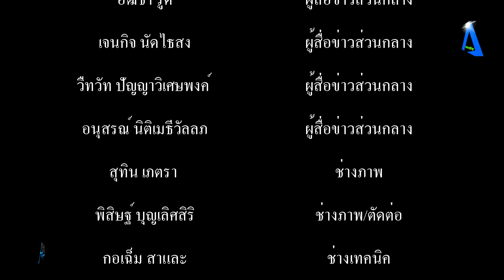วัดศรีจันทร์ประดิษฐ์ ร่วมกับชุมชน จัดงานประเพณีสงกรานต์ วันไหล ประจำปี 2566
วัดศรีจันทร์ประดิษฐ์ ร่วมกับชุมชน จัดงานประเพณีสงกรานต์ วันไหล ประจำปี 2566 tvstreaming #

         เมื่อเวลา 12.00 น.ของวันที่ 25 เมษายน 2566 ที่วัดศรีจันทร์ประดิษฐ์ ตำบลบางปูใหม่ อำเภอเมือง จังหวัดสมุทรปราการ พระมหาสมิทธ์ โชติโก เจ้าอาวาสวัดศรีจันทร์ประดิษฐ์ ร่วมกับพระภิกษุสงฆ์ สามเณร และชุมชนคลองคอต่อ จัดงานประเพณีสงกรานต์ วันไหล ประจำปี 2566 ซึ่งเป็นประเพณีการเฉลิมฉลองวันขึ้นปีใหม่ไทย ที่ยึดถือปฏิบัติมาแต่โบราณช่วงวันสงกรานต์ จึงเป็นวันแห่งความเอื้ออาทร ความรัก ความผูกพัน ที่มีต่อกันทั้งในครอบครัว ชุมชน สังคม และ ศาสนา โดยมี สจ.สมควร ชูไสว ประธานสภาองค์การบริหารส่วนจังหวัดสมุทรปราการ นางอารมย์ ชูไสว สท.เกศรินทร์ ชูไสว สมาชิกสภาเทศบาลตำบลบางปู ผู้ช่วยอรุตน์ ชูไสว ผู้ช่วยผู้ใหญ่บ้านหมู่ 2 ตำบลท้ายบ้านใหม่ นายสุวรรณ์-นางจุฑารัตน์ สุนทรพง สมาชิกกลุ่มสมุทรปราการก้าวหน้าพัฒนาสำโรงเหนือ นายสรนาท หมัดกอเซ็ม ประธาน อสม.หมู่ 2 ตำบลบางปูใหม่ นางวิไลลักษณ์ ม่วงจะเรียน ประธานชุมชนคลองคอต่อ หมู่ 2 ตำบลบางปูใหม่ ตลอดจนคณะกรรมการวัด กลุ่มผู้สูงอายุ กลุ่ม อสม.หมู่ 2 ตำบลบางปูใหม่ และพ่อค้าประชาชน กลุ่มผู้ใช้แรงงาน ที่อาศัยอยู่ในเขตพื้นที่ตำบลบางปูใหม่ น้องๆ เยาวชน เข้าร่วมกิจกรรมกันอย่างคึกคัก
        โดยพระมหาสมิทธ์ โชติโก เจ้าอาวาสวัดศรีจันทร์ประดิษฐ์ ได้เปิดเผย วัดศรีจันทร์ประดิษฐ์ คณะกรรมการวัด และชุมชนคลองคอต่อ จัดงานประเพณีสงกรานต์ วันไหล สรงน้ำพระ ประจำปี 2566 เพื่อสืบสานประเพณีไทยแต่โบราณ โดยกำหนดจัดขึ้นหลังวันสงกรานต์ เพื่อรอประชาชนได้กลับจากต่างจังหวัดได้มาร่วมงานและเพื่อให้ชาวบ้านบริเวณชุมชนใกล้เคียงได้มีแหล่งทำกิจกรรม ซึ่งเป็นการร่วมส่งเสริมประเพณีไทยให้ได้ผ่อนคลายกัน เพราะครั้งที่ผ่านมาได้เกิดโรคระบาดโควิด 19 ขึ้นมา ทางวัดศรีจันทร์ประดิษฐ์ เลยไม่ได้จัดงานสงกรานต์ ซึ่งปีนี้ทางวัดและชุมชนเห็นว่าอากาศร้อน ชาวบ้านไม่รู้จะไปเล่นสงกรานต์ที่ไหน จึงได้จัดงานประเพณีสงกรานต์ วันไหล ให้กับชุมชนต่างๆ ได้มาร่วม โดยเฉพาะเป็นการส่งเสริมกิจกรรมให้กับผู้สูงอายุได้ผ่อนคลาย ซึ่งเป็นกิจกรรมรื่นเริงตามสมควร นอกจากนั้น ยังมีการแจกข้าวสาร อาหารแห้ง รวมทั้ง ชุดยารักษาโรค จากกลุ่มสมุทรปราการก้าวหน้า ให้กับผู้สูงอายุ และผู้ป่วยติดเตียงตามบ้านเรือน รวมกว่า 300 ชุด โดยมีกลุ่มผู้สูงอายุ ตัวแทนผู้ป่วยติดเตียง จากชุมชนเด่นชัย คอนโด ชุมชนซิตี้วิลเลจ ชุมชนอุดมทรัพย์ ชุมชนคลองคอต่อฝั่งน้ำจืด และชุมชนคลองคอต่อฝั่งน้ำเค็ม ชุมชนโครงการ 4 เดินทางมารับมอบ
        โดยบรรยากาศภายในงาน ทางวัดศรีจันทร์ประดิษฐ์ ได้จัดให้มีกิจกรรมขบวนแห่พระพุทธรูปรอบหมู่บ้าน กิจกรรมก่อเจดีย์ทราย สรงน้ำพระภิกษุสงฆ์ สามเณร การรำวงย้อนยุค ตลอดจนการละเล่นพื้นบ้าน อาทิ เช่น เตะปี๊บ ,กินวิบาก มวยตับจาก ซึ่งบรรยากาศเป็นไปอย่างชุ่มชื่น โดยได้รับความอนุเคราะห์ เครื่องสูบน้ำดับเพลิงชนิดหาบหามจากมูลนิธิร่วมกุศล สมุทรปราการ และหน่วยบรรเทาใต้ 42-60 มาฉีดพ่นละอองน้ำ ในครั้งนี้ด้วย